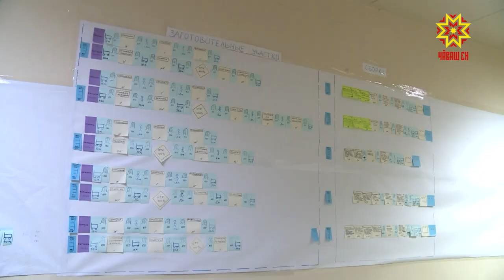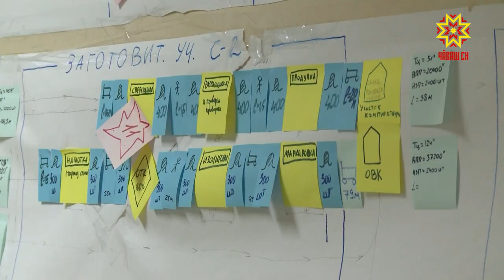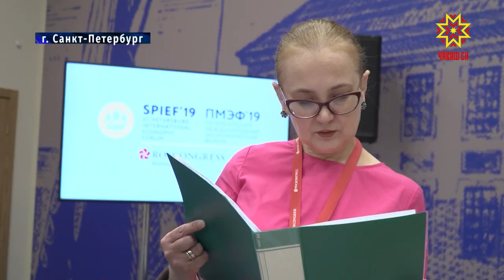Повышение производительности труда на ЧЭАЗе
В приоритетную программу включились уже 5 компаний республики. Сейчас эксперты центра компетенций работают  на Чебоксарском электроаппаратном заводе.